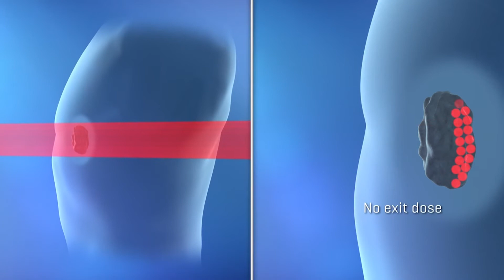Darryl – Prostate Cancer Patient at McLaren Proton Therapy Center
Darryl Rawls of West Bloomfield, Michigan came to the McLaren Proton Therapy Center for prostate cancer treatments. Hear why he chose proton therapy.